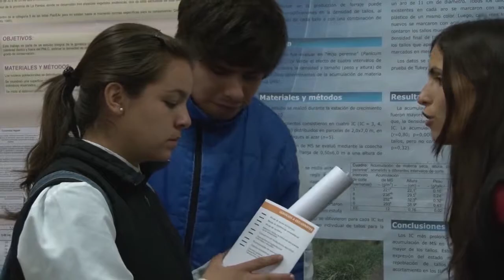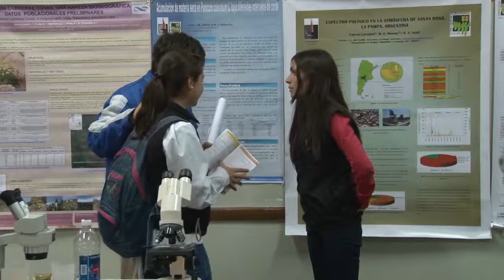Créditos para estudiantes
Los Diputados Nacionales de la UCR Daniel Kroneberger y Francisco Torroba volvieron a insistir con un proyecto de Ley que había presentado el ex legislador Ulises Forte sobre la creación de un Sistema de Ayudas Económicas para estudiantes de nivel universitario y terciario.